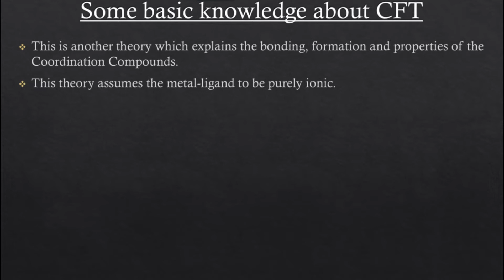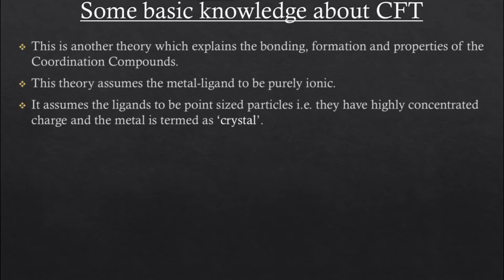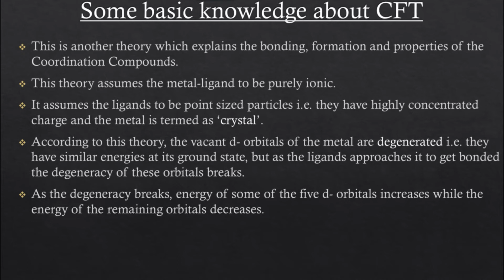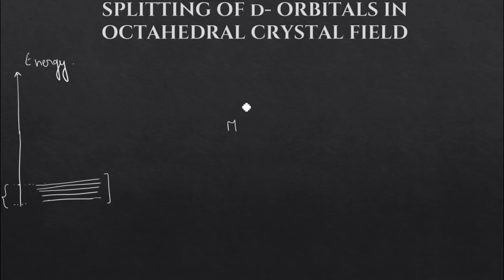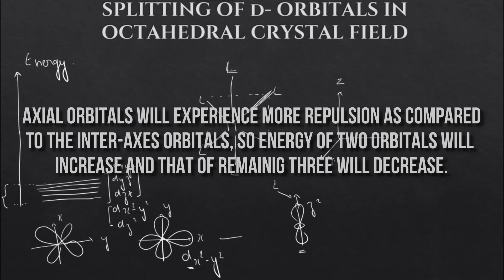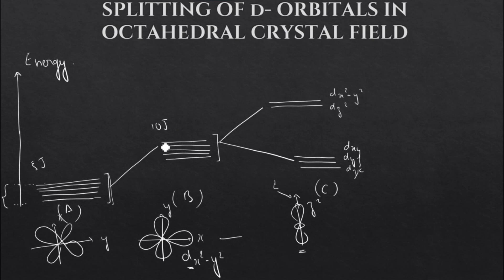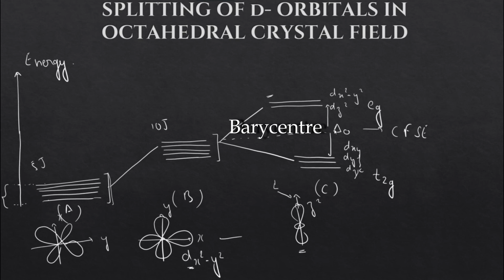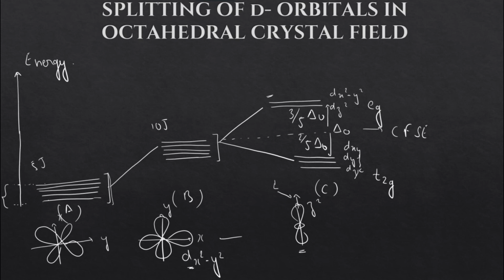CRYSTAL FIELD THEORY | Coordination Compounds | Chemistry Class 12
Hello students!
In this video lecture we will study about the crystal field theory. It is another important theory which also explains the bonding and formation of coordination compounds. In previous we have studied about VBT, in which we have to identify the ligand whether it is weak field or strong field. We used a series called spectrochemical series for this purpose. That series is obtained on the basis of this theory.

Links to previous lectures-